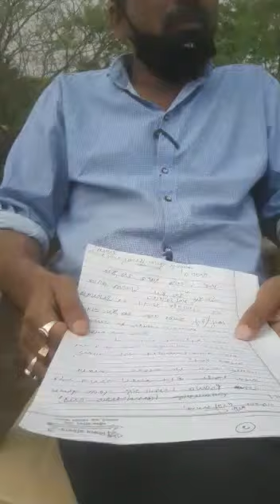11 April 2020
Video from Noor Mohammad Barbhuyan